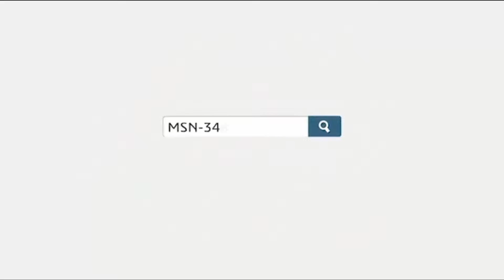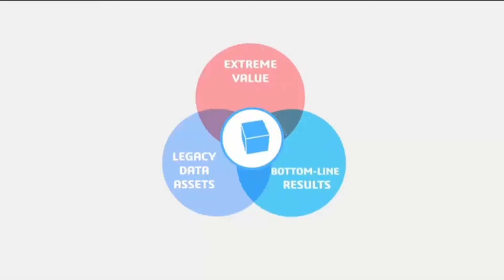EXALEAD Onepart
Snižujte náklady fulltextovým a 3D vyhledáváním souvislostí napříč všemi odděleními pomocí moderního vyhledávacího  nástroje.